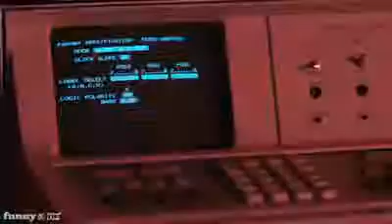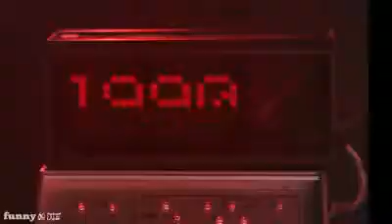Preparando el combate entre Mini y Porsche